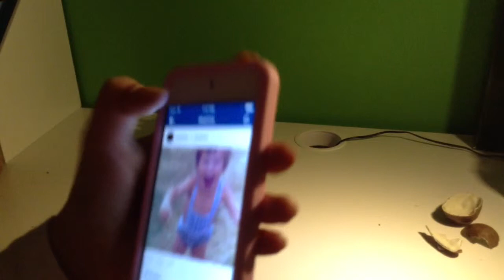Mar 24, 2016